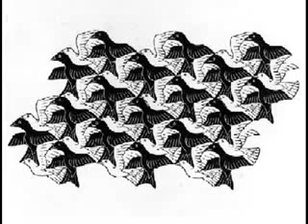Salute to M.C. Escher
Salute to M.C. Escher with music of BGM